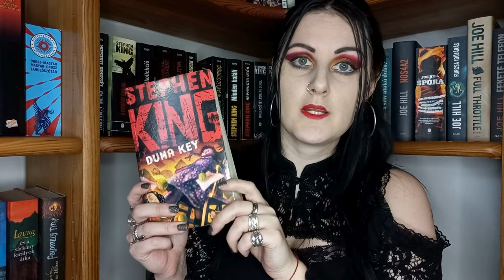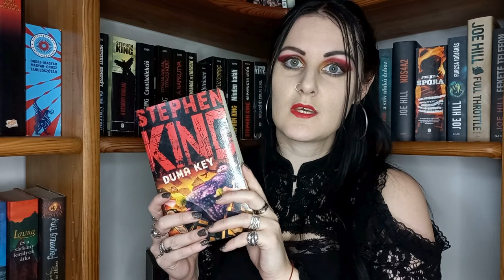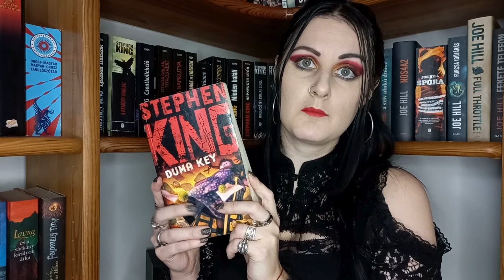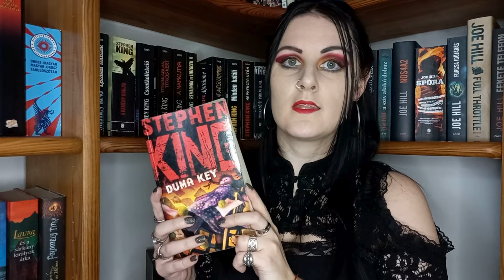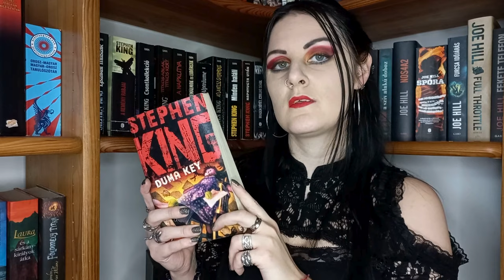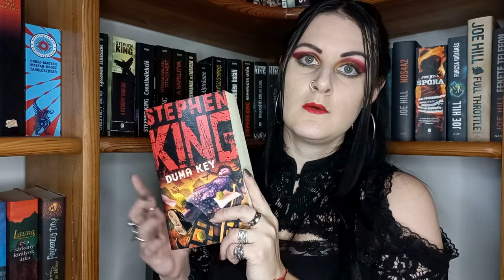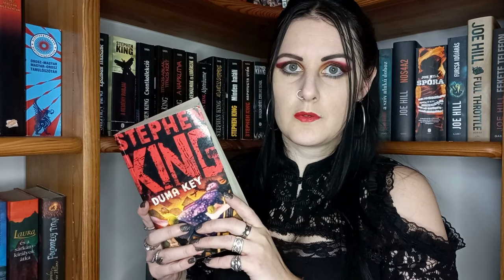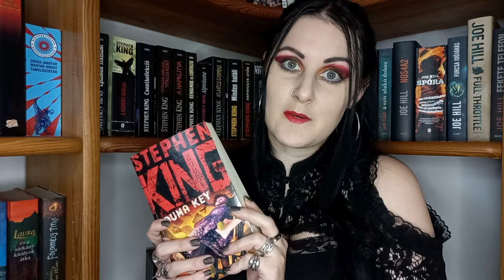Stephen King: Duma Key | Minden is, ami Stephen King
A Minden is, ami Stephen King című rovatban kedvenc írómmal foglalkozom.
A mai videóban a Duma Key című regényéről beszélek.